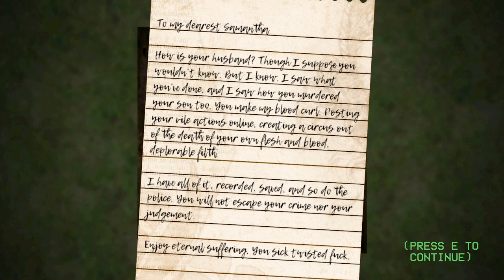Quack... Quack... Quack... 🪓🔪 The floor is breathing ★🎀 Türchen [̲̅8] 🎀★ Let's play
Über dieses Spiel:
The Floor Is Breathing  spielt im Jahr 2007 und ist ein kurzes Horrorspiel. Spielen Sie verschiedene Perspektiven durch, während Sie versuchen, den Tod von vier unschuldigen Menschen zu verstehen.

👾 Andere Stimmen:
1. Herr Schmitz